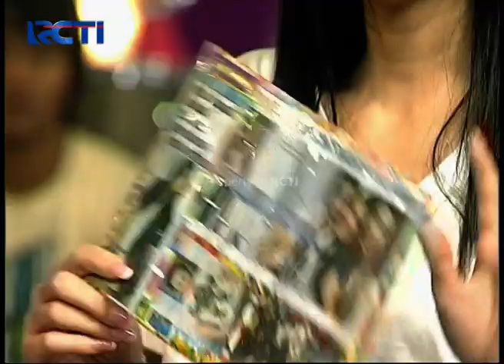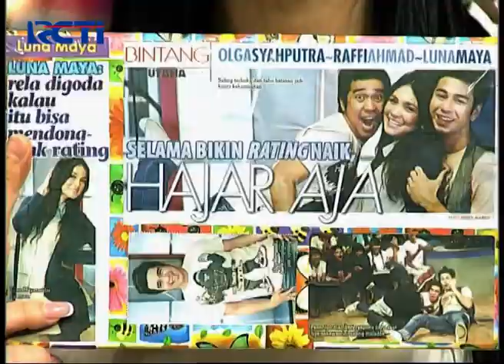LUNA MAYA! Tanngapannya Dapat Surat Dari Fans Yang Gosipin Dirinya - DAHSYATNYA FLASHBACK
Tanggapan Luna yang selalu positif atas semua gosip yang menimpa dirinya, keren banget Luna Maya!